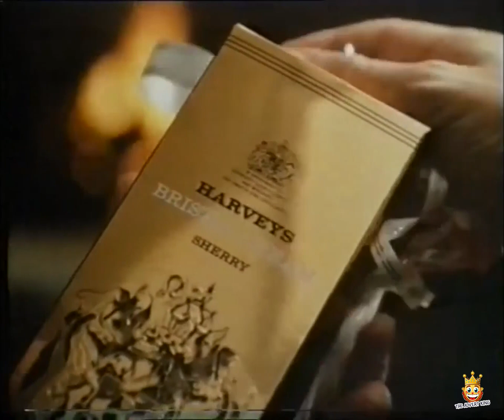Harveys Bristol Cream The Best Sherry In The World Christmas Advert 80S Uk